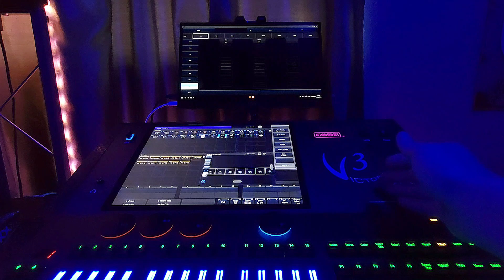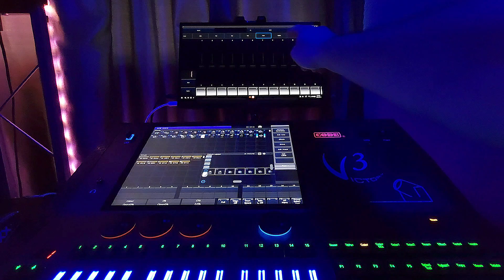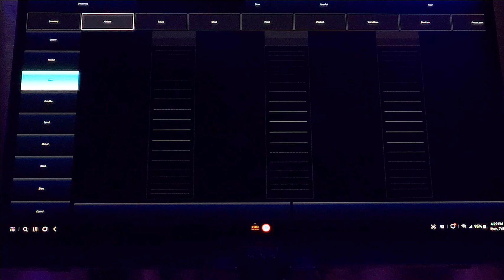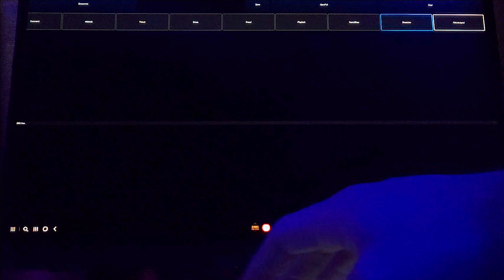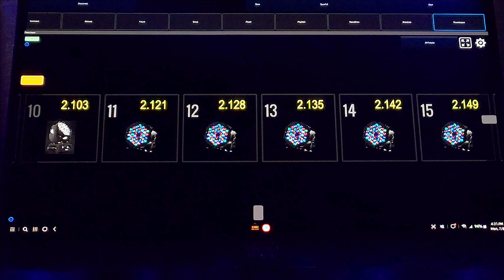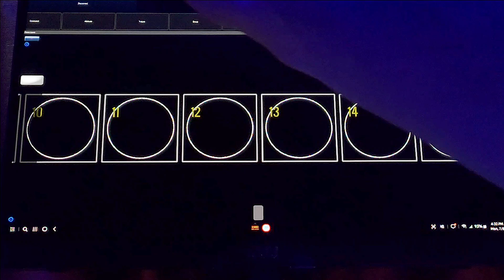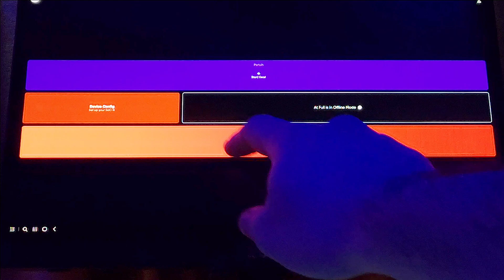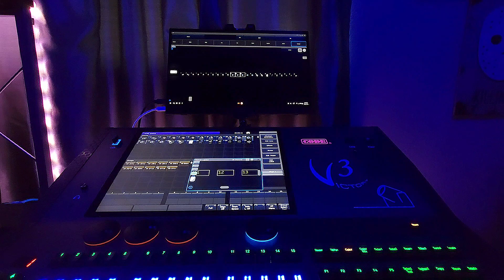Tutorial: Adding An External Touchscreen Display To @codeconsoles Victory 3 Light Console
I wanted to create this tutorial to show you how to add a secondary display to your CODE Victory 3. You should already have the wifi antenna, it comes with The Victory 3.

Step One: Plug In The Wifi antenna on the back of the Victory 3

GOTO: Setup-Network Setup-Press Wireless Hotspot. Make sure your phone or tablet is connected to codes wifi.

Open CODERemote app and make sure the sifu address is the same as the one displayed and connect to it. That's it! Easy external monitor that not only allows you to see more information but it also allows separate control from Victory 3 while still being perfectly in sync!

This tutorial is very easy to do you will need:

A Cellphone capable of screen mirroring through USB-C.

A Touchscreen Monitor With USB-C Input, any size will work.

Codes CODERemote App.

Used In This Video:

15.6" Touchscreen 4k OLED Display with Dual USB-C inputs and Micro HDMI.

DEXOS for screen mirroring CODERemote app.